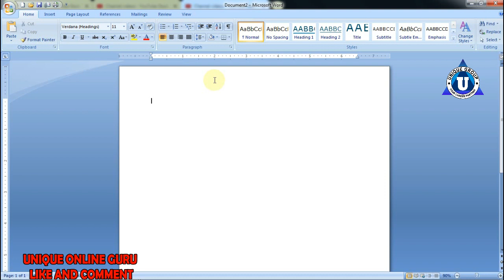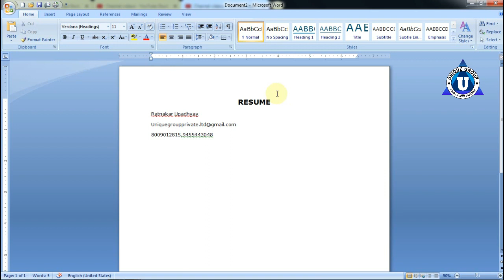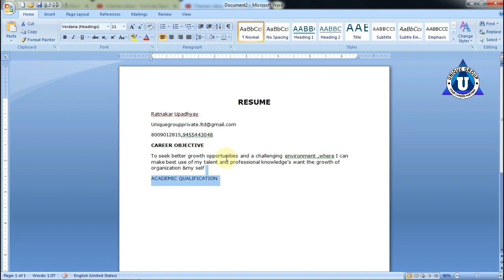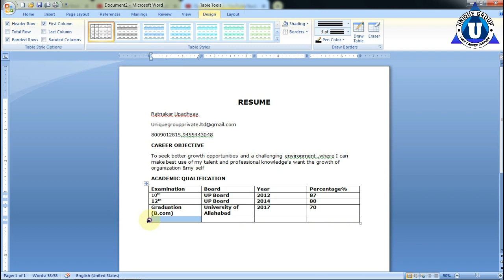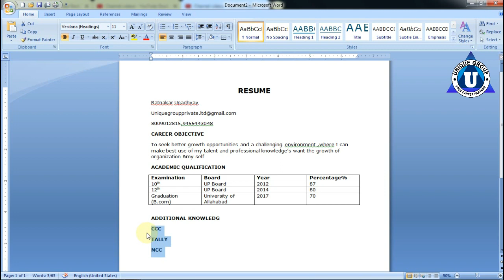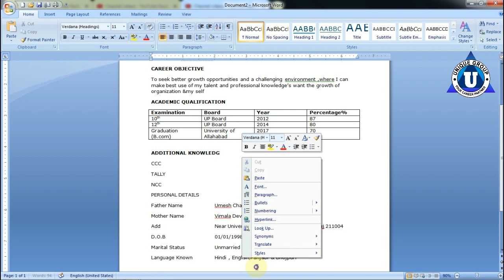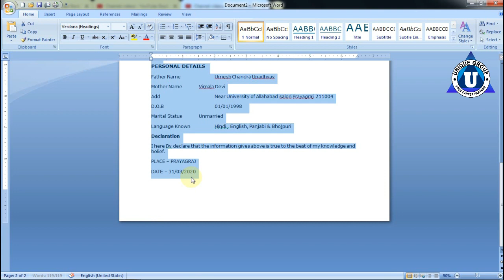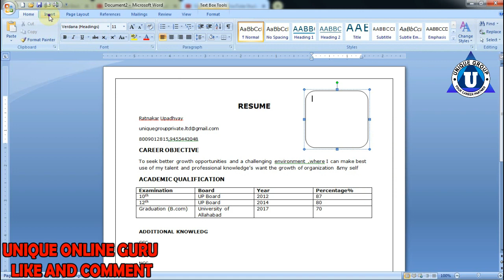How to Write a Resume | For Freshers & Experienced People (Step-by-Step Tutorial)| Ratnkar sir